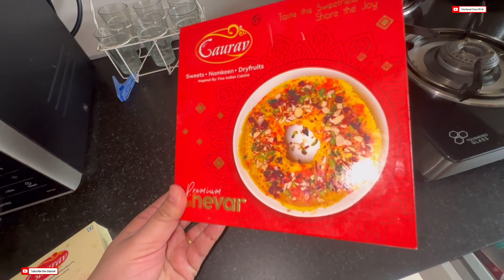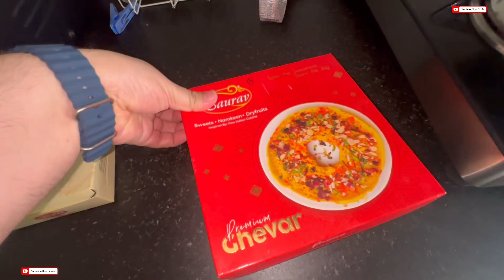बप्पा के लिए किया मंडप फाइनल